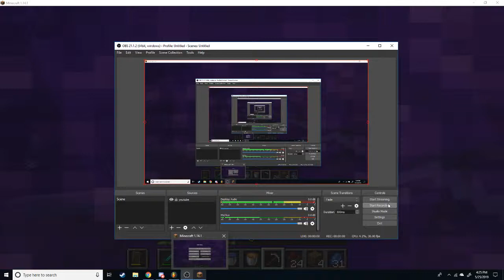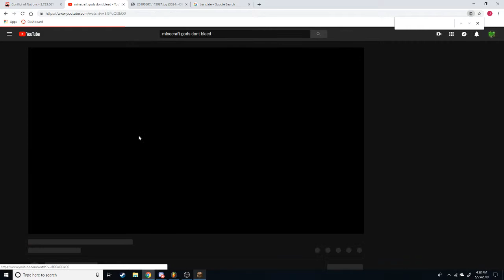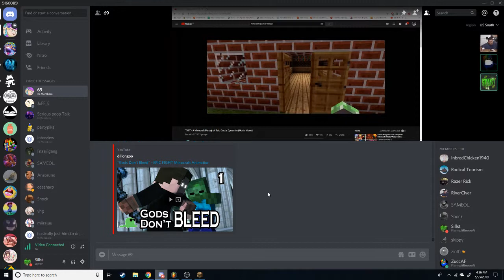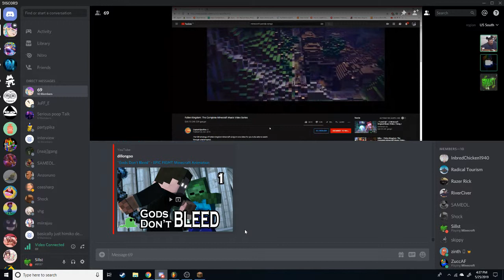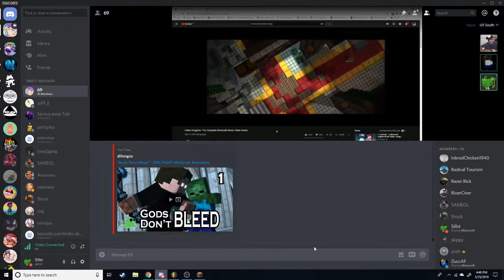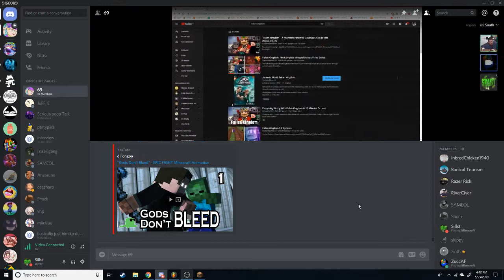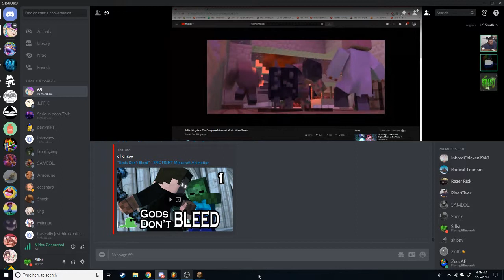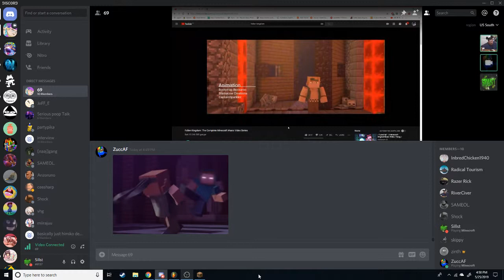The Gang - Minecraft [EP 10: Minecraft Parodies]